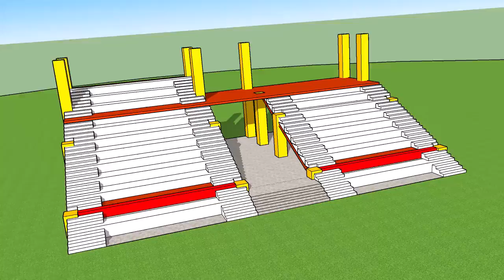an unfinished work ...a Pavilion ...